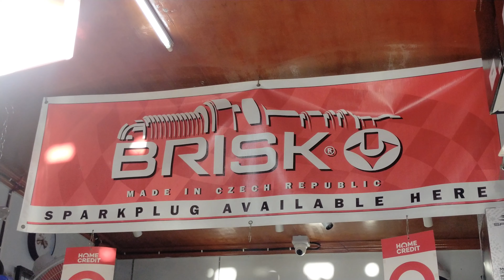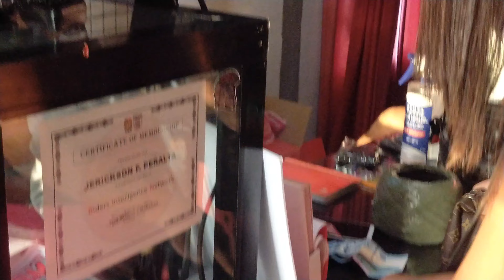Finally nakabili din🥰